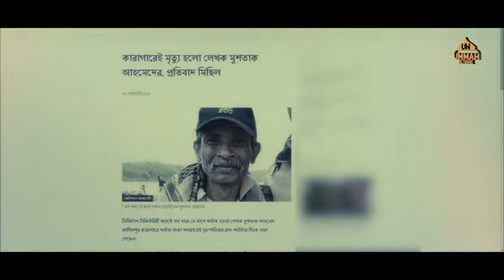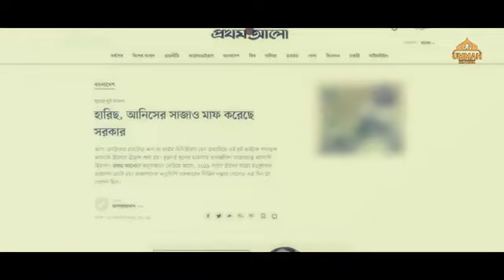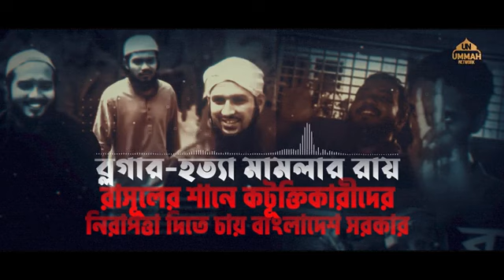রাসূলের শানে কটূক্তিকারীদের নিরাপত্তা দিতে চায় সরকার!Extremely powerful Reminder//Ummah network